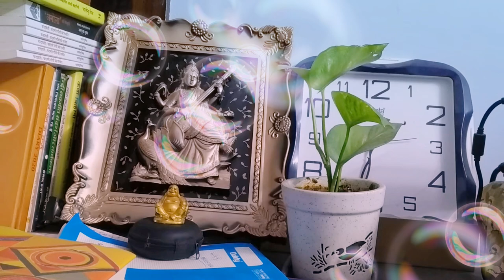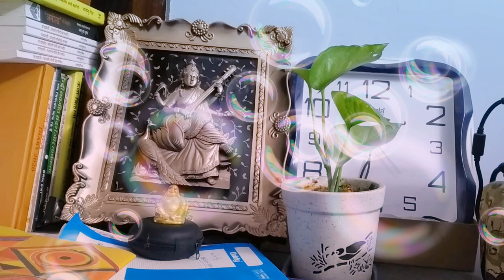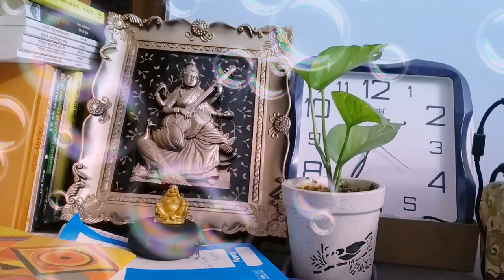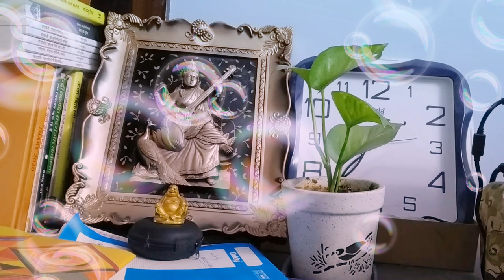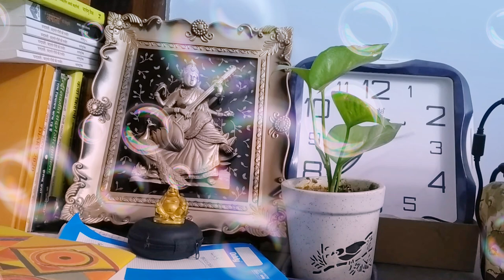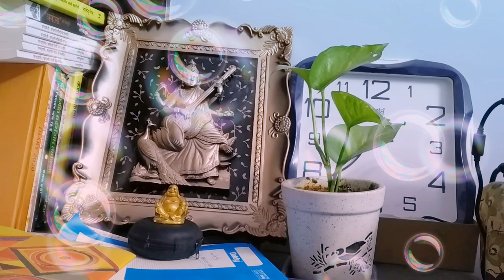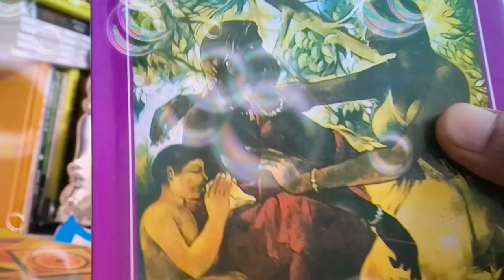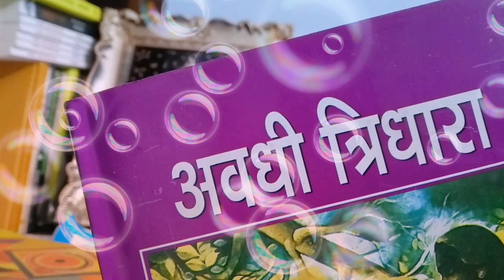💐औसर पाय बिया अंखुवैहैं(अवधी Awadhi नवगीत )💐@स्व.रामकृष्ण संतोष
अवधी नवगीत 💐Video from Dr.Bhartendu Mishra/💐@अनुभव की सीढ़ी